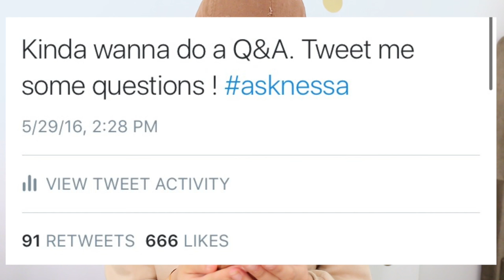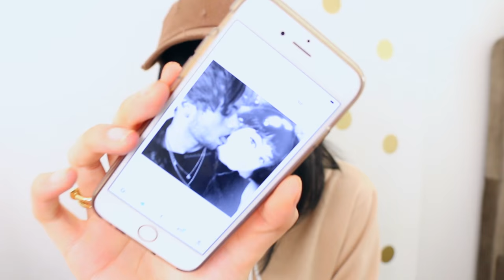GETTING MY BUTT DONE !?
JAJAJAJAJ
snap @ vanessagabriela

(ALL EMAILS FROM NETWORKS/PARTNERSHIPS WILL BE IGNORED )
About Me:
Name: Vanessa
Age: 19
Camera: Canon 70d
Editor: FCP

dont come for me about my thumbnails and titles when your favorite beauty guru kisses a new dude every video ;)